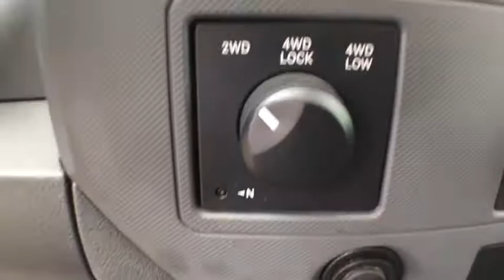2007 Dodge Ram 1500 Bourbonnais, Frankfort, Matteson, Manteno, Manhattan, IL 29259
2007 Dodge Ram 1500
2007 Dodge Ram 1500 ST - Stock#: 29259 - VIN#: 1D7HU18297S189254

Terry's Ford
363 N Harlem Ave